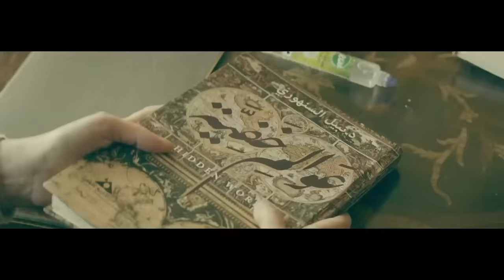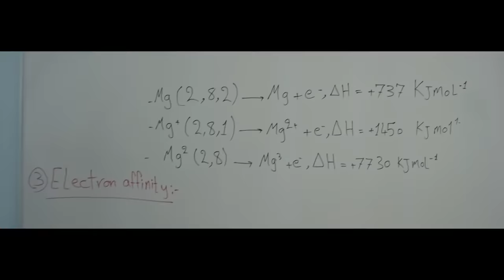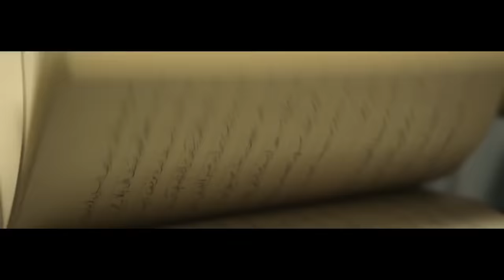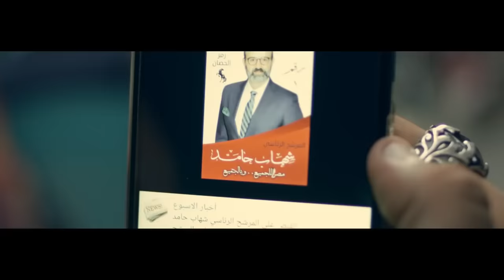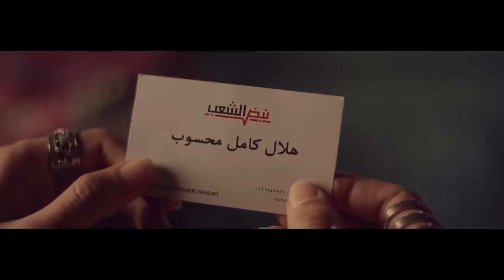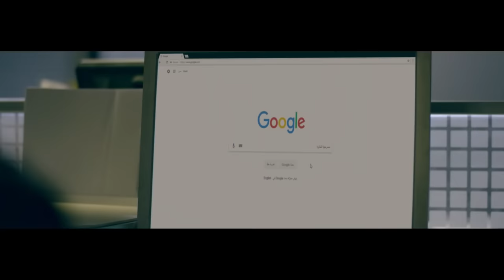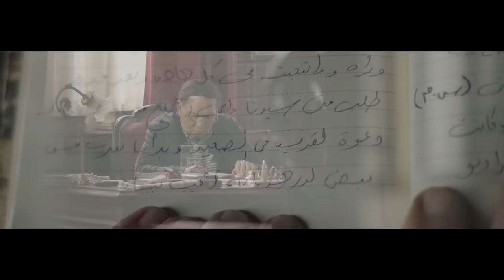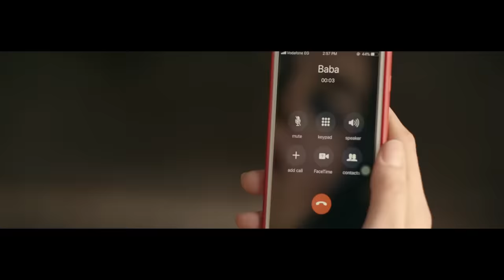مسلسل عوالم خفية كامل بدون فواصل | بطولة الزعيم عادل إمام